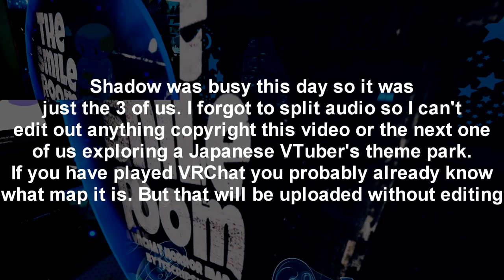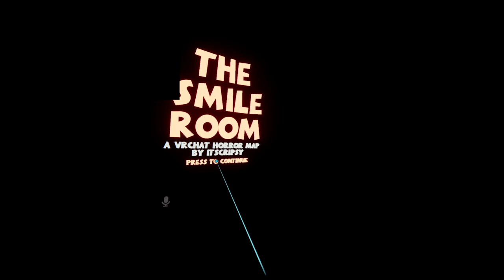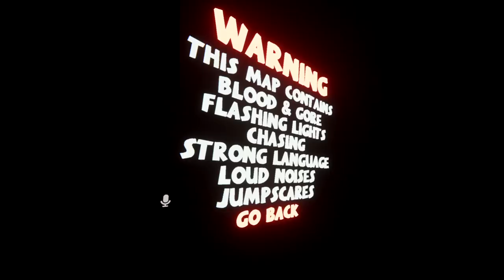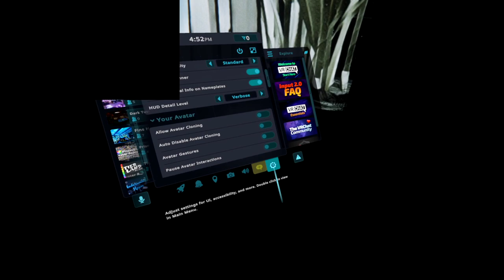The Smile Room With Alice And Stew VRChat Horror Map